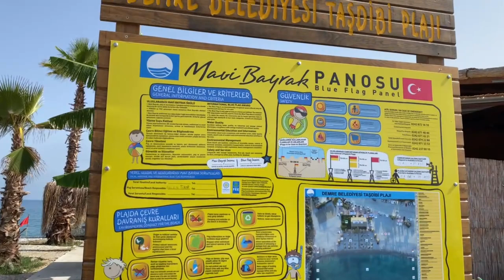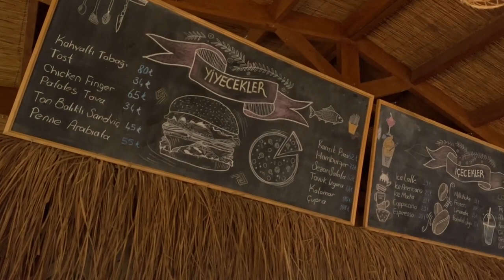🎥 Antalya Demre Taş beach 4K walking tour 🇹🇷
Antalya gezilecek yerler listesinden, Antalya’daki en güzel plajlar turumuzdan, bu videoda Demre sahilini çektik iyi seyirler :)￼